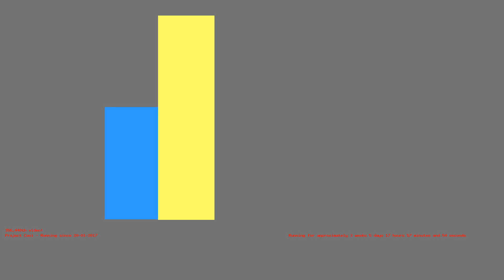1487260916 - Webdriver Cavi - H2